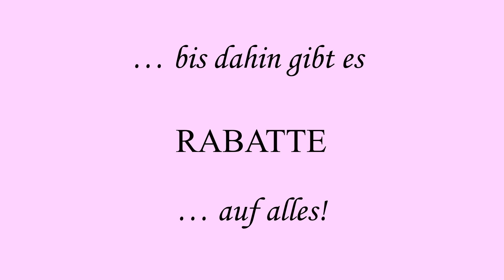Wir schließen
Lady M
- Dress with Style -
Indische Bekleidung in der Mainmetropole, Frankfurt.

Seit dem 31.7.23 GESCHLOSSEN.

Wir bedanken uns für die Zusammenarbeit.

Alle Angabe ohne Gewähr! Änderungen vorbehalten.

Bei uns gibt es unter anderem…
- Saris
- Takchita-Stoffe
- Salwar Kameez und Dupatta
- Stoffe
- Schmuck
- Accessoires